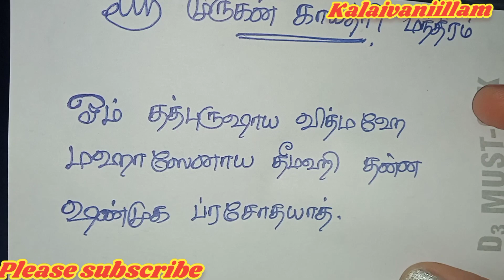கார்த்திகை தீபம் 2023எளியமுறை வழிபாடு/துளிக்கூடஎண்ணெய் கசியாமல்விளக்குஏற்றுவது/ நாளையகாயத்ரிமந்திரம்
கார்த்திகை தீபம் 2023 எளிய முறைவழிபாடு/துளிக்கூட எண்ணெய் கசியாமல்விளக்குஏற்றுவது/நாளைய தினம் காயத்ரி மந்திரம்@kalaivaniillam

Hello kalaivani here today we gone a see divine sharing, I hope you will be useful and enjoyed😊

location:
             Tamilnadu chennai